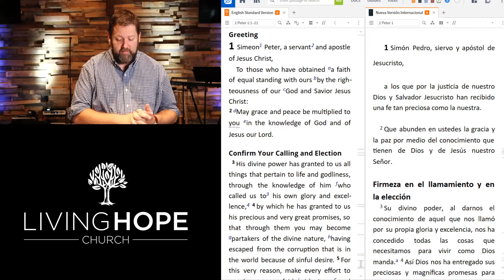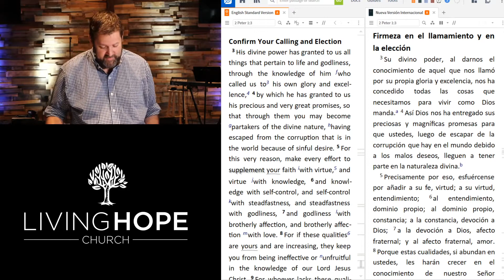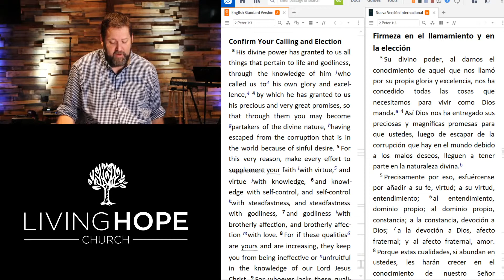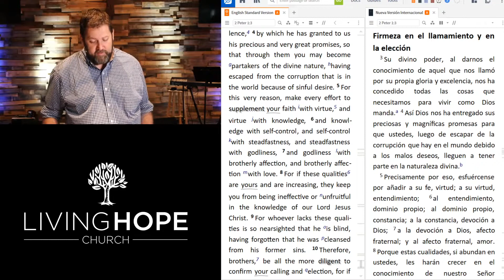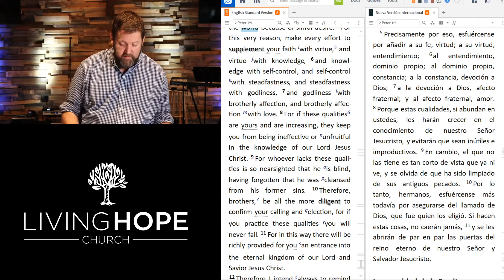Week 1 - 2 Peter // The Divine Nature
Week 1 of a sermon series in 2 Peter.

Pastor Ben Cotten preaching, 2 Peter 1:1-15